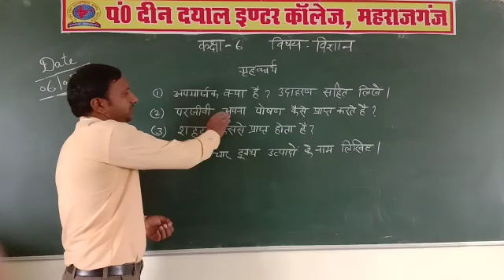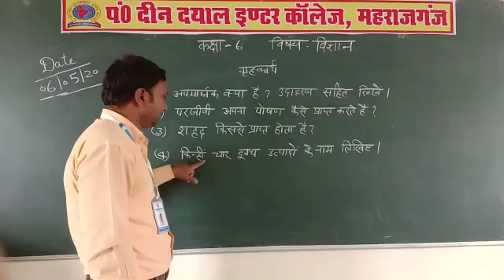Class- 6th Subject- Science टॉपिक-गृहकार्य